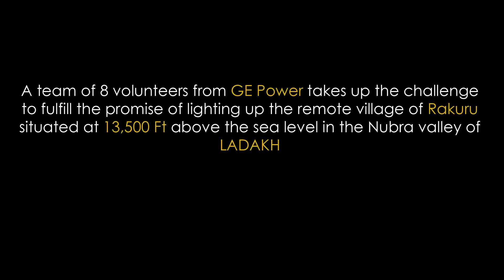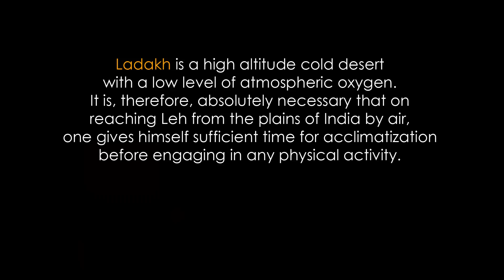RAKURU a promise fulfilled | New Ladakhi Film 2017 | Nubra Valley | GHE | GE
Rakuru a promise fulfilled is a story about the responsible engineers who came forward to serve its nation by leaving all their comforts and to bring some change in the life of people living amidst the difficult terrains of Ladakh - Himalaya.

Global Himalayan Expedition (GHE) run by dedicated and responsible young sons of India have understood the misery and suffering  of these people and started bringing happiness in the form of  electricity. This is the story of how GHE has brought the team of General Electric (GE) to this beautiful yet isolated village of Rakuru.